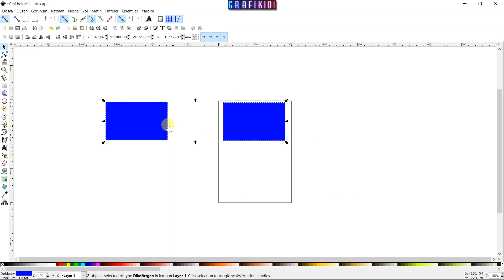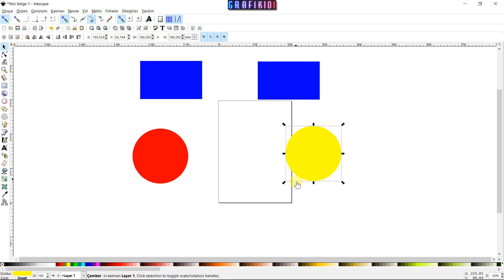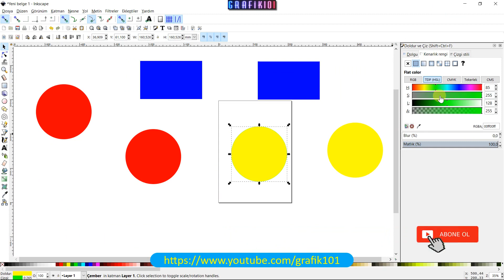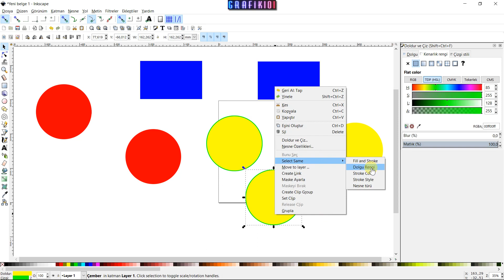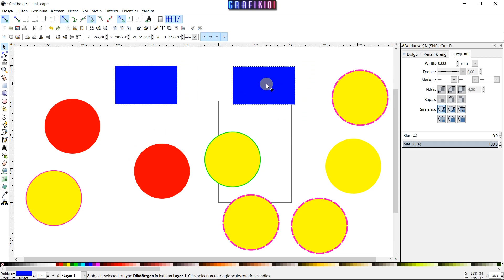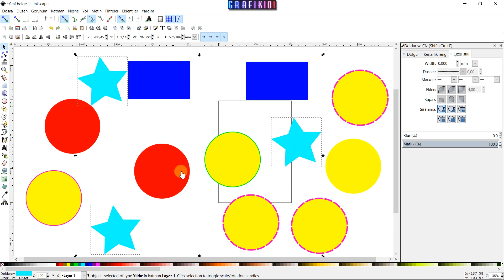Inkscape - Benzer Nesneleri Seçme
Bu dersimizde Inkscape de benzer özelliklere sahip nesnelerin nasıl hep beraber seçileceğini öğreneceğiz.

UDEMY KURSLARIM

Inkscape son sürüm indirin